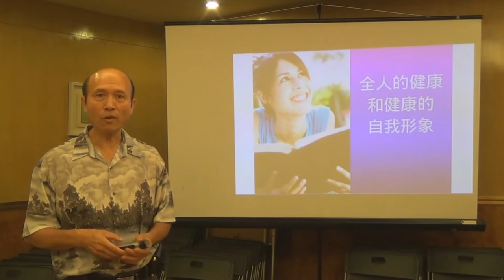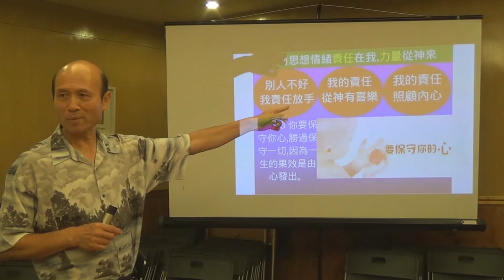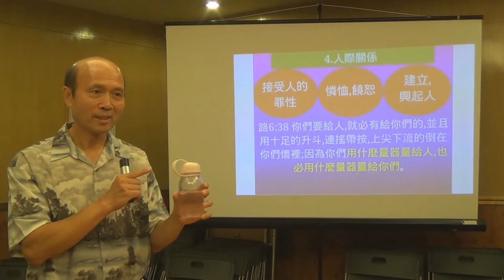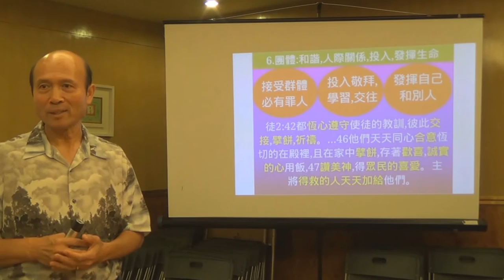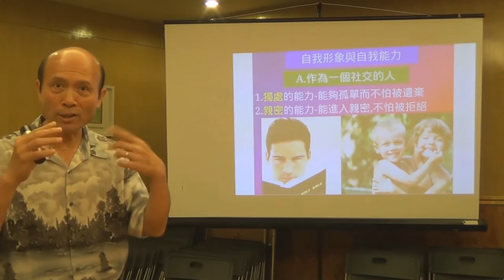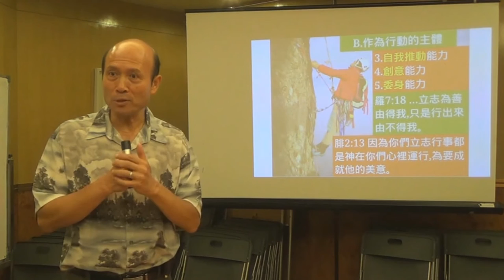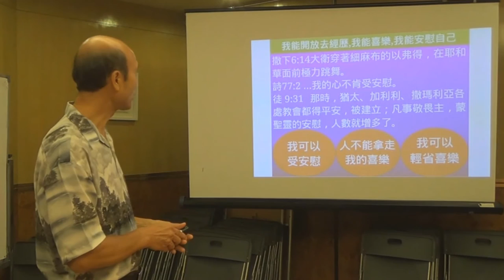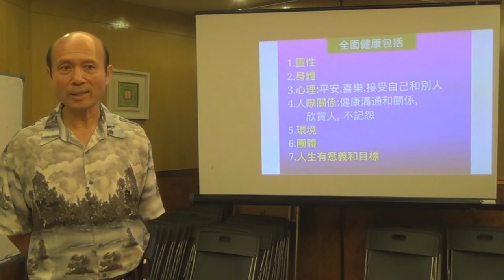90.全人的健康和健康的自我形象-葉牧師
全人的健康和健康的自我形象